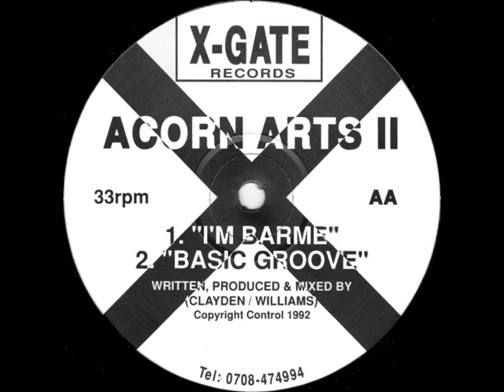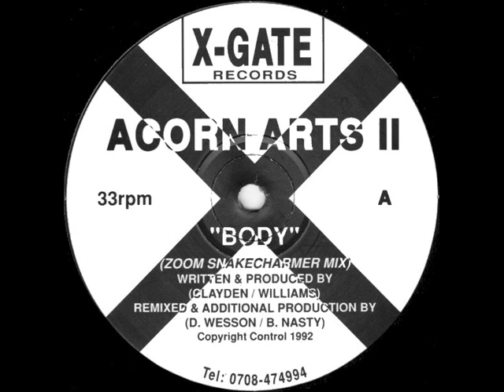Acorn Arts Basic Groove